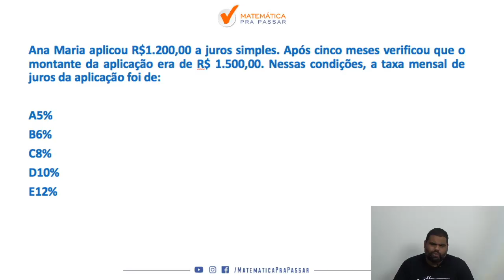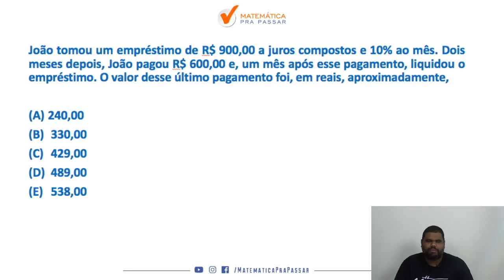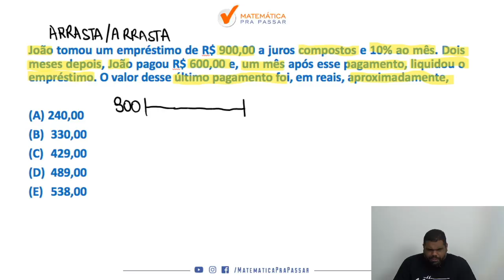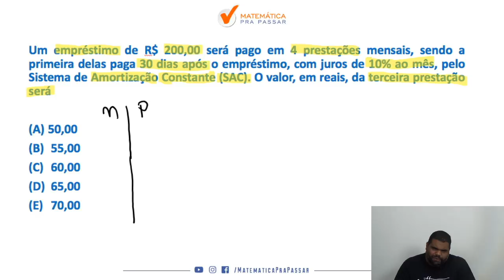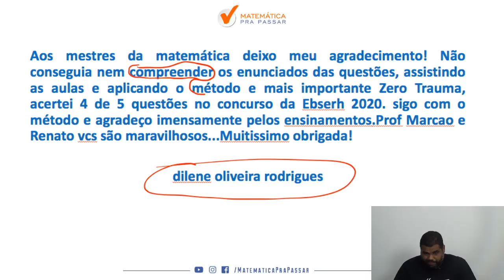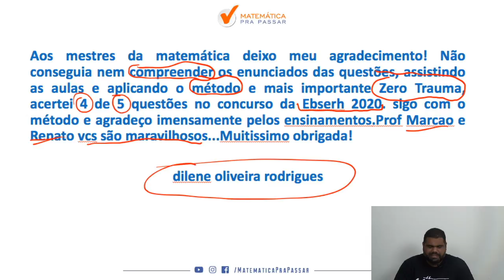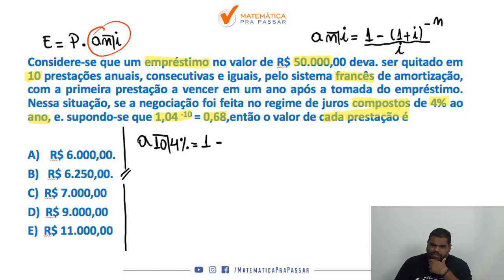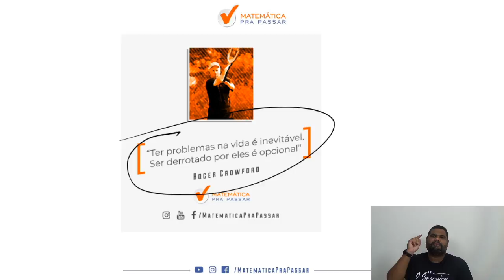Matemática Financeira para o Banco do Brasil : Aprenda como Estudar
Nesse aulão nosso professor, MARCÃO, ensina todos os MACETES para você detonar na prova de MATEMÁTICA FINANCEIRA , com o MÉTODO MPP, para transformar a história da sua vida.